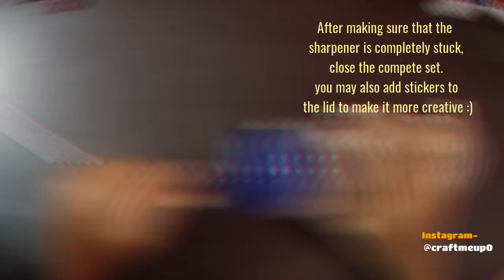DIY SHARPENER BOX | NO MESS SHARPENING | DIY PROJECT | DESK ORGANISING SERIES | BLOG ME UP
Hey there! It's me Blog Me Up, and this a video tutorial of how to make A SHARPENER BOX. with the help of this box, it will get easier to store the Shavings of pencils without any mess. It directly recieve the Shavings.

Comment your recommendation and opinions on the comment box. Have a nice day☺️